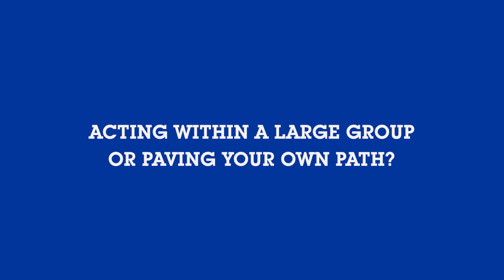Industry & Energy transition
Air Liquide interviewed four students about the role of industry in the energy transition and decarbonization, as well as on their career aspirations as young graduates.

Determined to pursue a career with a positive impact on the environment, Manon Chenailler, a student at Science Po Paris, shares her point of view on the role of the industry in building a sustainable future..